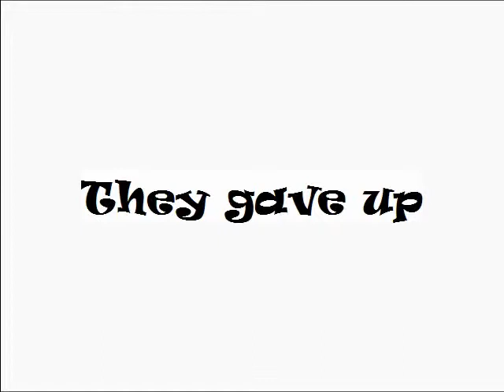Love INC's Dancing Panda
Love INC (In the Name of Christ) hosts several events throughout the San Gabriel Valley. This event in association with Panda Express allowed RoaBoat to volunteer his time as a panda for the day. Enjoy.